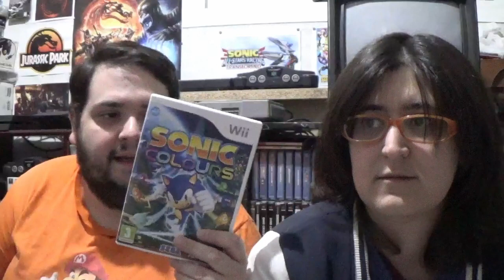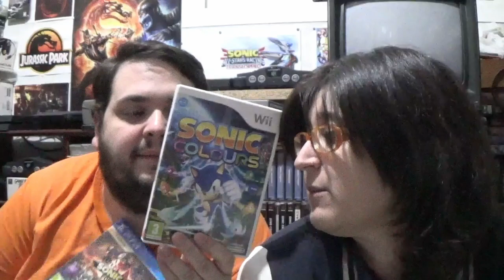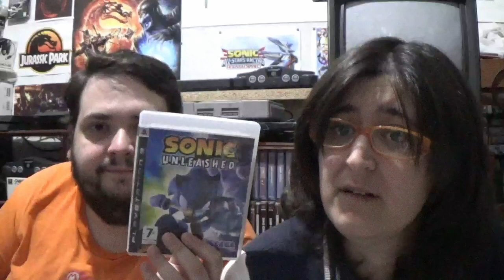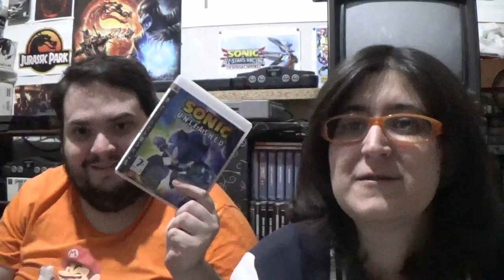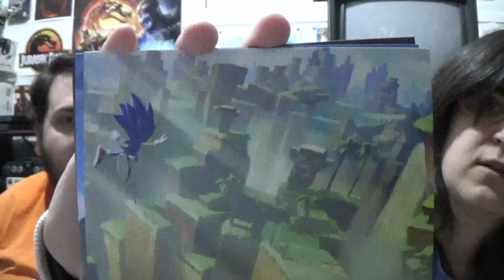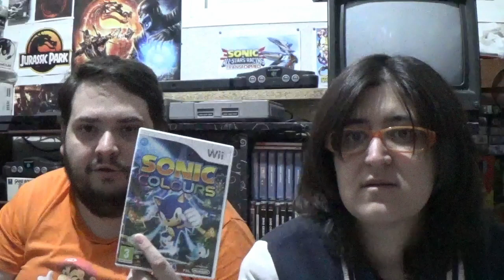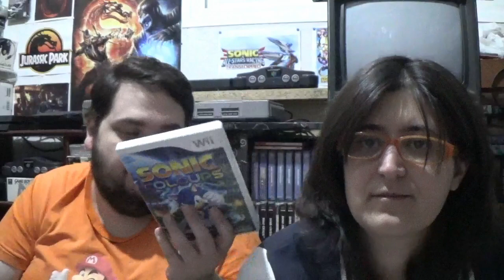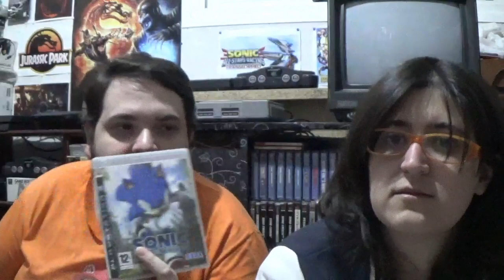Sonic Forces : La guerra nunca cambia - La opinión de RACCAR y Ash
Después de jugarlo bien a fondo, aquí tenemos nuestro analisis detalladisimo de Sonic Forces. La polémica está servida con este juego, pero como en la guerra, no hay vancedores ni vencidos.